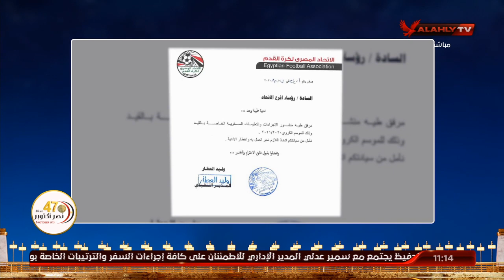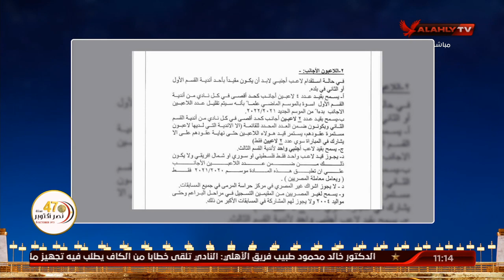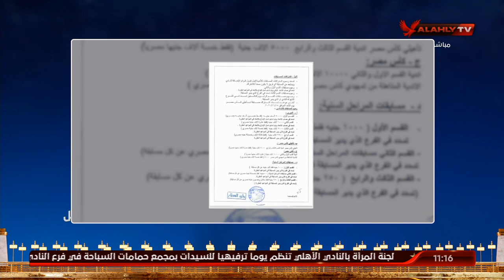البيت الكبير.. يستعرض أبرز ما تضمنته لائحة القيد الجديدة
ضيف الفقرة
جمال الزهيري ـ الناقد الرياضي